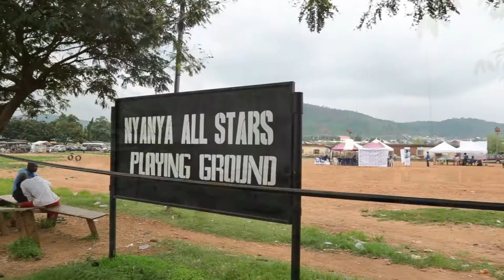Prostate Cancer in Nigeria: Men on Blue _ Sarah Dantsoho (Official Video)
Men on Blue is a prostate cancer initiative funded by ACT Foundation to screen 2000 men, provide awareness and support to men in rural communities of Abuja, Enugu and Lagos.